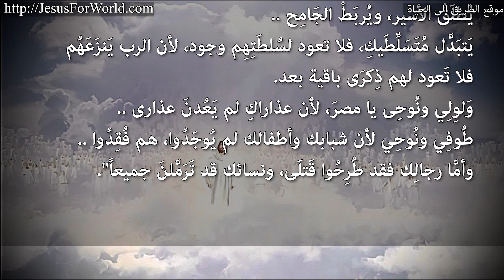رسالة من الرب يوم 10 سبتمبر 2022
اكتبي ما هو عتيدٌ أن يصير:
على أرضِكِ يا مصرَ جوعٌ وعطشٌ وسيفٌ وبرقٌ ورعدٌ وظلامٌ قتامٌ ..
لان رؤساءكِ الروحيين رعاة الكنائس لم يكونوا روحيين،  ورعاتك  رَعُوا أنفسَهُم، ولم يَتشبَّهوا بِسَيِّدَهُم الحقيقي   الذي تألم كُلّ أنواع الألم.
قد جُنُّوا جُنوناً، وتعاظموا تَعاظُماً في أعين أنفسهم ..
هاأنذا أنزعكم من جذوركم، ولا يعود لكم وجود بعد – يقول السيد الرب الإله القاضي قضاء العدل على شعبِه ومُؤَدِّبَهُم بِعصا تأديبه.
يَصمُت المُتكلم، ويتكلم الصَامِت – يقول الرب إلهك ... يَعجَزْ البشر وتَقتَدِر الطبيعة .. يأمر خالقك ..
يَرتَفِع المُتَّضِع، ويُذَلّ المُتشامِخ ..
يُطلَقْ الأسير، ويُربَطْ الجَامِح ..
يَتبَدَّل مُتَسَلِّطَيكِ، فلا تعود لسُلطَتِهِم وجود، لأن الرب يَنزَعَهُم فلا تَعود لهم ذِكرَى باقية بعد.
وَلوِلِي ونُوحِى يا مصرَ، لأن عذاراكِ لم يَعُدنَ عذارى .. طُوفِي ونُوحِي لأن شبابك وأطفالك لم يُوجَدُوا، هم فُقِدُوا .. وأمَّا رجالِك فقد طُرِحُوا قَتلَى، ونسائك قد تَرَمَّلنَ جميعاً".